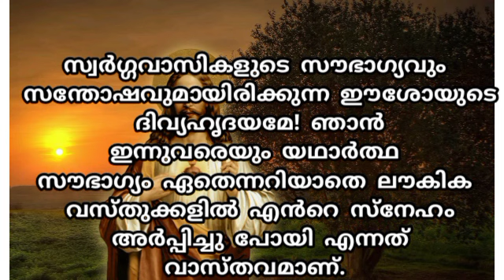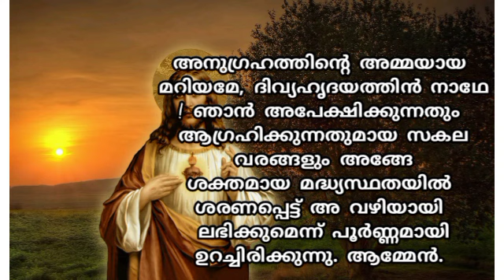ഓരോ നിയോഗങ്ങളും ഈശോയുടെ തിരുഹൃദയത്തിലേക്ക് സമർപ്പിക്കാം